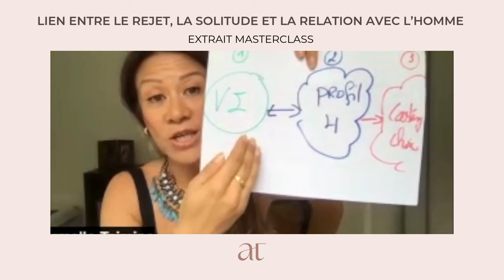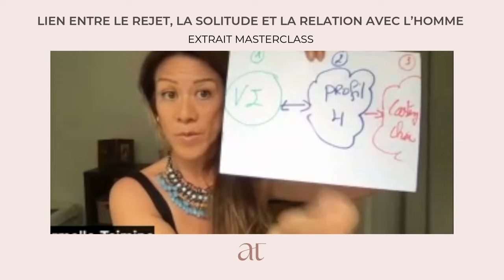LIEN ENTRE LE REJET, LA SOLITUDE ET LA RELATION AVEC L'HOMME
- Extrait Masterclas -

Si vous ressentez qu’il est temps pour vous de réajuster votre vibration intérieure pour attirer à vous cet homme qui vous correspond vraiment et avec qui vous allez vivre un haut niveau d’Amour et de relation ?

Je vous accompagne à travers le Coaching Deprogrammation « Envie d’être choisie et d’une relation stable ».

Nous commençons ce samedi 23 Novembre sur Zoom.
Il reste 7 places.

Vous hésitez, contactez-moi en MP.

À très vite de l’autre côté !

                                  🔺 QUI SUIS-JE ? 🔻

Armelle Tsimine
COACH QUANTIQUE
3 rue Diderot - 06000 Nice
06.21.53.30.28